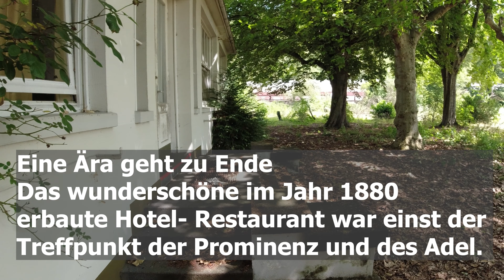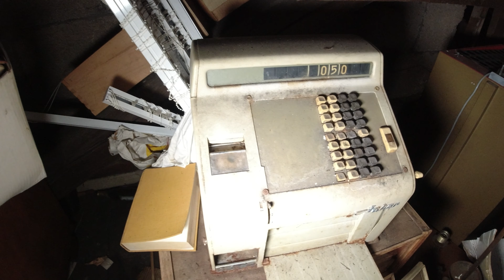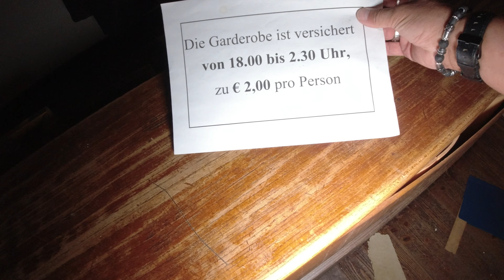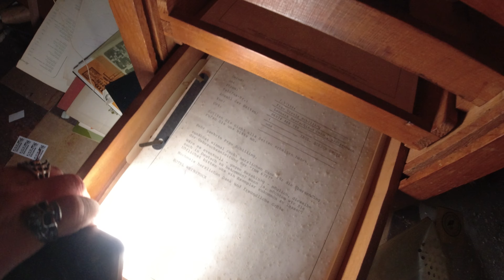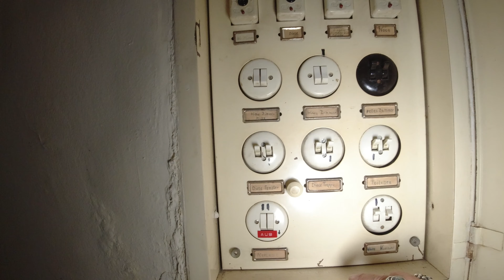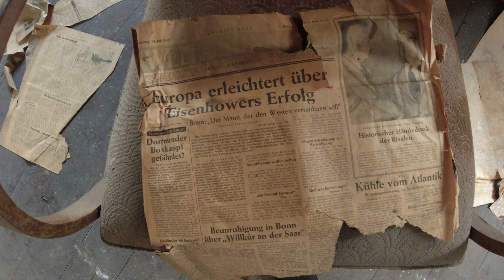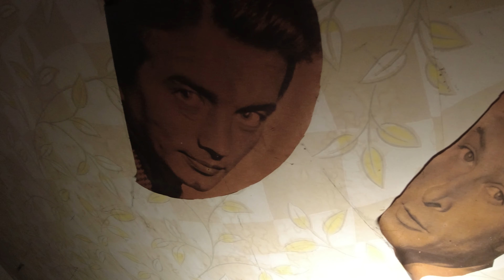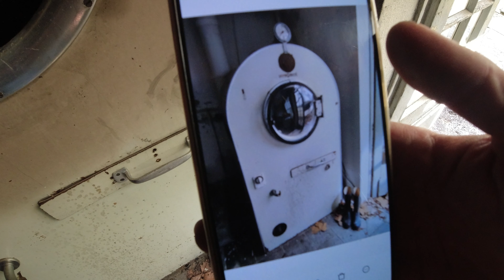❌Das Promi-Hotel Anno 1880❌ Romy Schneider - Konrad Adenauer - Mario Adorf alle waren schon hier.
Horridooo Freunde immer am Zaun entlang bis das Loch kommt. Zack Pau 🤘
Ihr wollt uns untterstützen dann werde Kanalmitglied 😺😃

DJI Action Cam
Osmo Pocket 2
Kätzchen Cam

✘ Jack Amazon Wunschliste  🤘
✘ Kätzchen Amazon Wunschliste 😺
✘ Unsere Paketadresse: 📦
Jan Limberg
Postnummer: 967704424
Pakstation: Nr.:  140
PLZ: 45147
Ort: Essen
Danke an alle für eure Unterstützung :))
Bei den mit (*) markierten Links handelt es sich um Partnerlinks durch welche wir eine kleine Provision bekomme, wenn ihr auf die LINKS klickt und etwas bestellt. Wer uns unterstützen mag, ist dadurch herzlich eingeladen. Dadurch entstehen euch natürlich keine zusätzlichen Kosten.